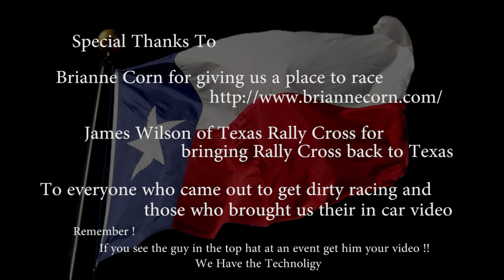Dirty Switchback - Texas Rallysport, Rallycross, January 21, 2012 Video Compilation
Compilation of the January 21, 2012 Texas Rallysport even at Brianne Corn Raceway.

Special thank to all the guys and galls who came out to play in the dirt with us, the people who hooked us up with their video after the event.

Thanks to Brianne Corn for letting us come out and play on her personal track.

And to James of Texas Rallysport for bringing the fun filled dirt throwing action back to Texas. Want to come play with us in the dirt, Check out their site and come on out.

Video by Nerd Rods Hot Rod Shop
Out of car video by Russell of Nerd Rods
Shot on Canon T3i with Canon 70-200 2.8L (thanks to Brianne for letting me borrow it the awesome glass) Dolica Proline AX730P105 (The video is a little out of aim not because of the tripod but because we didn't have the lens mounted to the head and that was my fault. We had the camera body mounted and we were holding the lens up with our hand, The tripod and its awesome head is the only reason it turned out as good as it did.)
Edited in Adobe Premier CS5.5, Photoshop CS5.5, and Fireworks CS5.5
Edited by Russell of Nerd Rods (sorry I got a little lazy at the end with the titles and just wanted to get the video online)

This video is made purely for fun and is not to be distributed for money. Feel free to post this youtube video anywhere you like just make sure the credits stay intact.

Sorry for the delay, the power supply in the video editing computer crapped out and its taken this long to get caught back up with my other work to finish the video.

- The Nerd Rods Crew